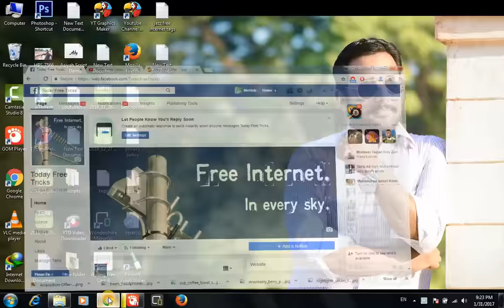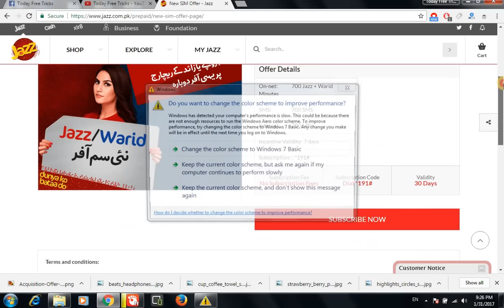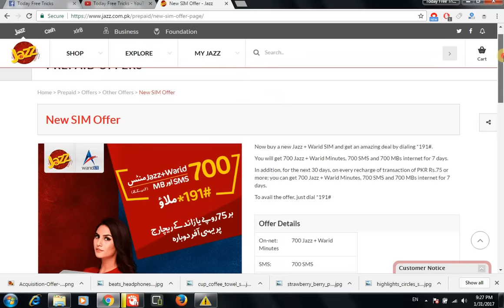Jazz & warid new offer 2017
Hello dosto!
is video main apko btane ja ra hn k ap kesy jazz aur warid ki new sim offer main shamil ho skty hain aur kesy free mins,free sms,free mbs use kr skty hain.umeed krta hn apko yeh video pasand ae gai agar apko yeh video pasand ae toh kindly like and share krna mat bholein.Thanks Every one watching this video.